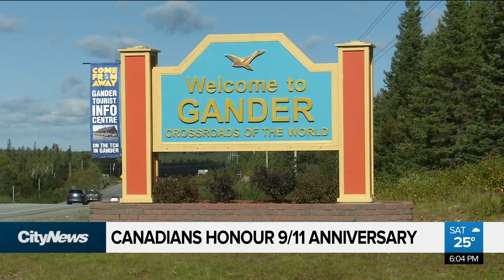Canadians honour 9/11 anniversary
Cities and towns across Canada are marking the solemn anniversary of 9/11 with memorials and tributes to those lost. Melissa Nakhavoly reports on the memorial in Gander, Newfoundland, a place that became known world-wide after the attack.